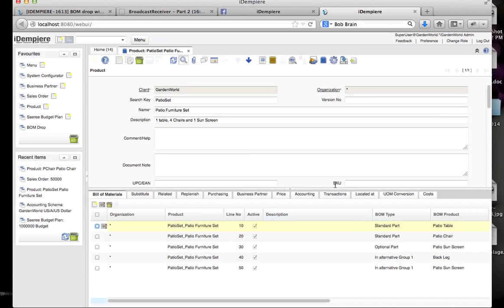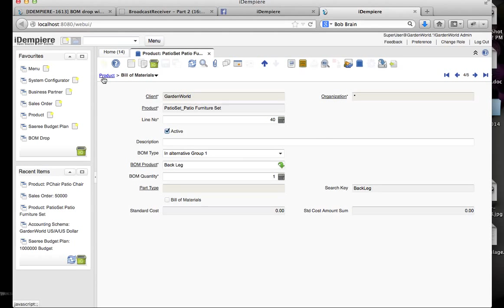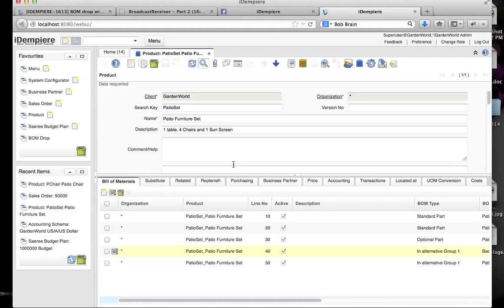Product BOM Configurator for Manufacturing Industry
Good Morning Vietnam! as Robin Williams said, here in Thanh Hoa, 150km from Hanoi in northern Vietnam. This movie demonstrates a BOM Drop. :) The best free ERP in the world has a BOM Configurator for use in Production Plan (planned for Manufacturing).
The code trackers related are:
(for making alternatives options work)
(Further enhancement for BOM Drop into a Production window!).
(For reverting a Production process)